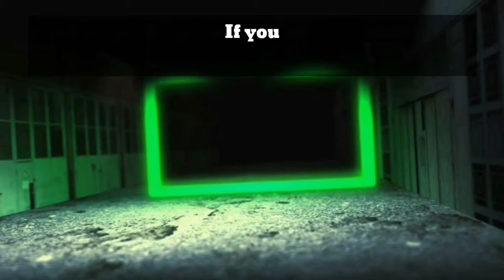Shoutout Sunday #2 ! To many Winners??!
●This it's the Second Sunday shoutout video! And
Every Sunday I'm gonna do a shoutout video

●If you want to be a prart of next shoutout video!!
•2-Turn the Bell notification on
•3-Stay active and you will get a shoutout!

●My app what I use to modify my Videos